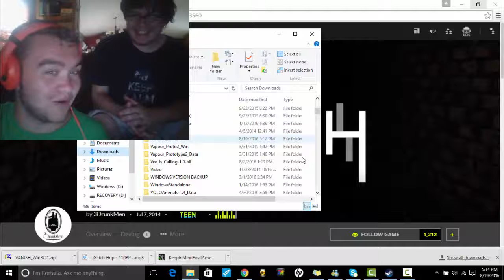Vanish | Bitch Boi Logan and Dick Head Devin!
Yes! Logan finally gets around to playing Vanish, or rather 10 seconds of Vanish until he. I won't spoil it! Let me know if you wanna see me play more Vanish!